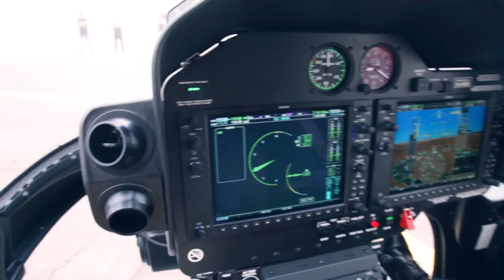Pitching Machine: Equipo Catarsis activación para Pepsi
Hace algunas semanas arrancó el Pitching Machine, y Catarsis fue uno de los equipos finalistas quienes tendrían sobre sus hombros la misión de generar una experiencia única que invitara a las personas a romper su rutina con Pepsi.